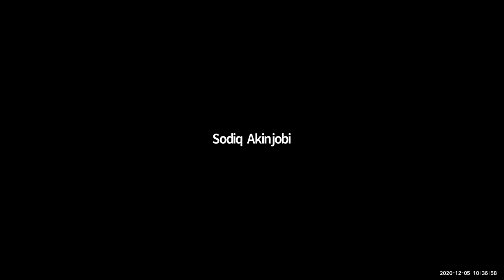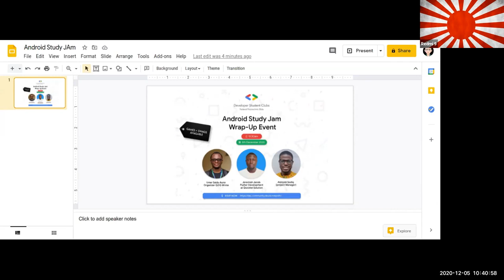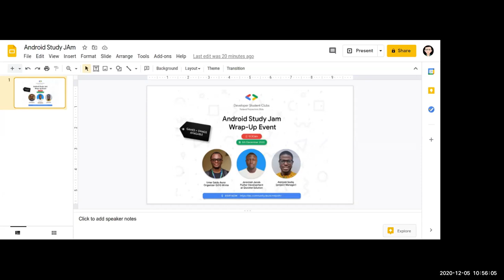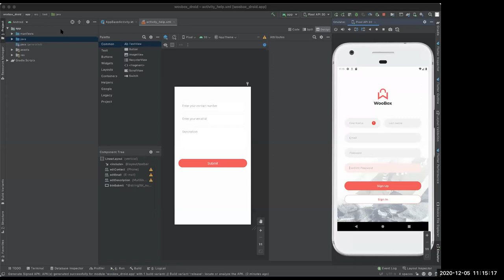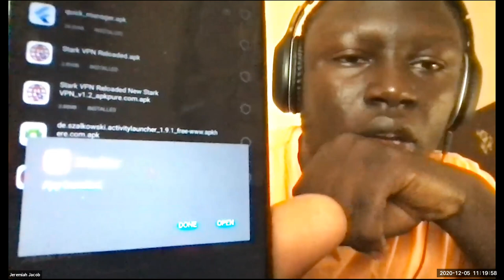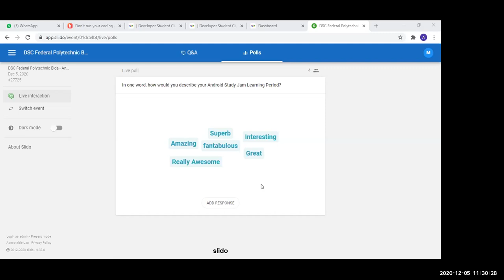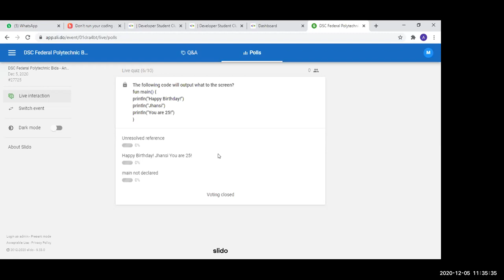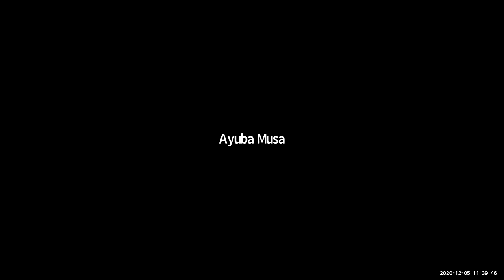Android Study Jam Event Wrap up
Android Study Jams are community-organized study groups for people to learn how to build Android apps in the Kotlin programming language, using the curriculum provided by Google. There are two tracks available:

-New to Programming Track - for people who are new to programming, follows the Android Basics in Kotlin course.

-Prior Programming Experience Track - for people who already have programming experience, follows the Android Kotlin Fundamentals course. Also includes a pre-work section using Kotlin Koans from JetBrains for those who are new to Kotlin.